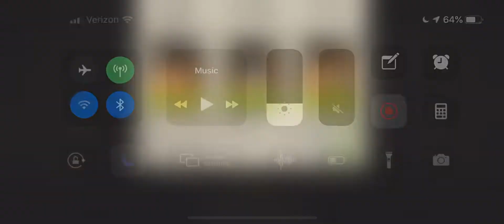The Room 41.2